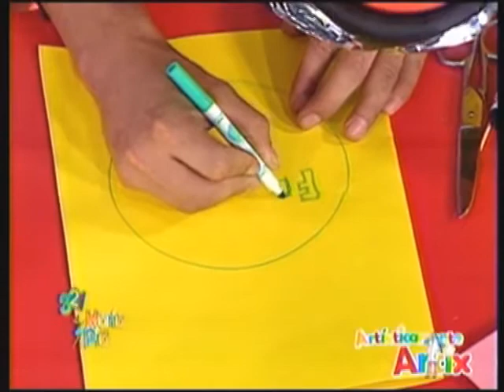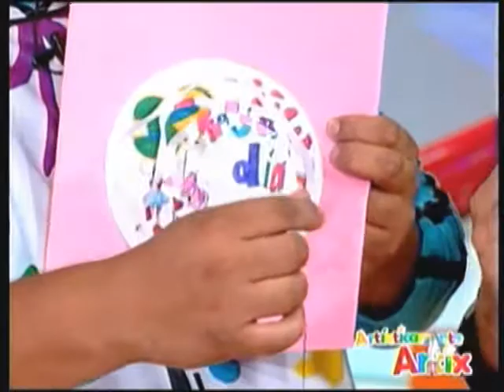Artixticamente ARTIX - Tarjetitas para MAMA (07/05/11)